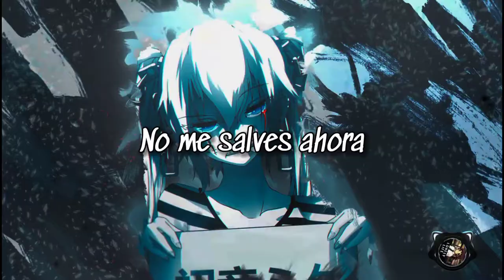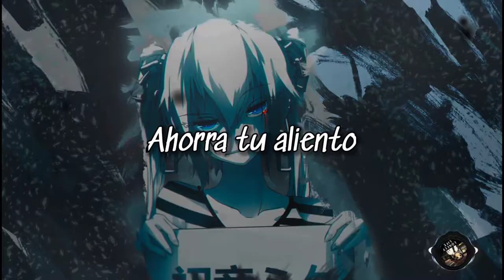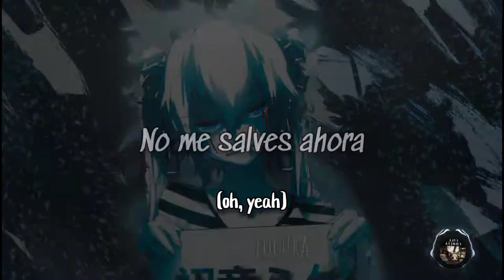Magnolia Park - Houdini (Sub Español)